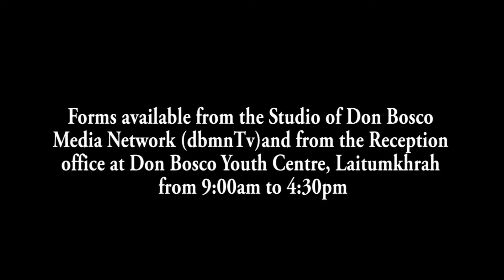YM HUN KI NURSE IA KI RESULT BA LA PYNMIH KA TNAT KA KOIT KA KHIAH